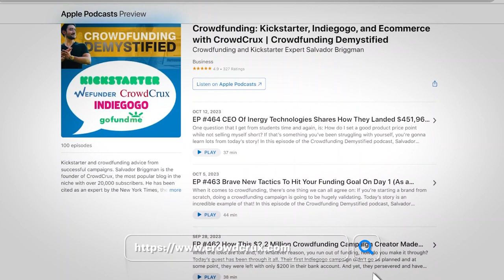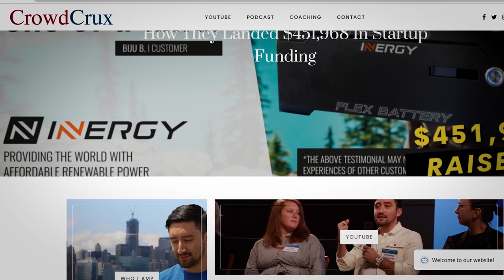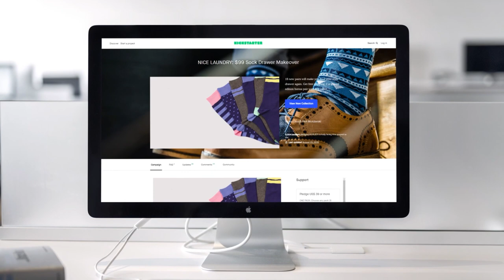How Should You Set A Kickstarter Funding Goal?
Thinking of launching your own Kickstarter campaign, but not sure how to set up your funding goal? In this video, I’ll give you tips and a guide on how to set up your Kickstarter funding goal that will set your crowdfunding campaign to success! Killer resources below 👇👇👇

★★★★ Audio Books ★★★★